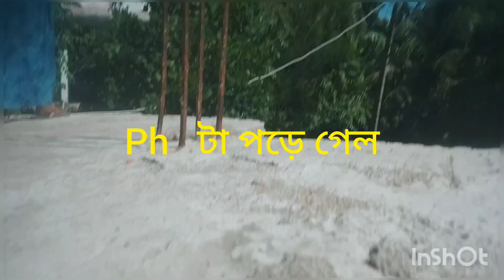শহর তুমি অনেক উন্নত/কিন্তু গ্রামে থেকে আমি গবি'ত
my fb link... contact with me